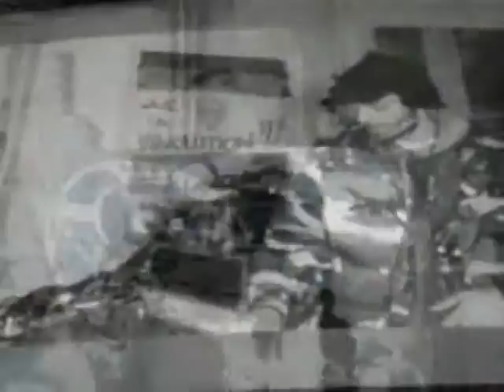ALYENS SHAKE IT AND WORK IT 2 THE GROUND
ONE LOVE
FOR FREE MUSIC
FOR FREE PEOPLE
SO LETS GET TOGETHER
AND FEEL ALRIGHT
AND JUST FEEL IT
FEEL SOME
UNIVERSAL LOVIN STARMASTERS DEEJAYS deejays kuazar starmasters selyan racailles france sound system party Dont Stop The Music